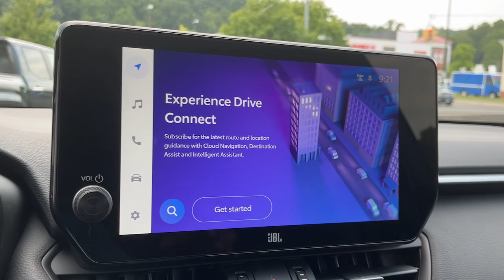2024 Toyota RAV4_Hybrid XSE CT Danbury, New Milford, Ridgefield, Waterbury, Brookfield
New 2024 Toyota RAV4_Hybrid XSE available at Greentree Toyota located in 87 Federal Rd, Danbury, CT, 06811. Servicing the Danbury, New Milford, Ridgefield, Waterbury, Brookfield area.